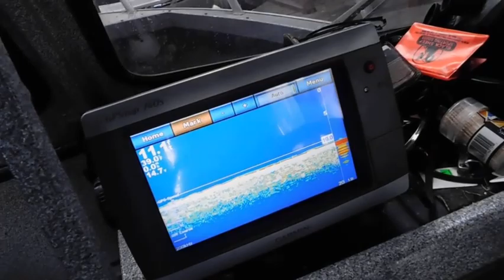Lake Pend Oreille Whitefish